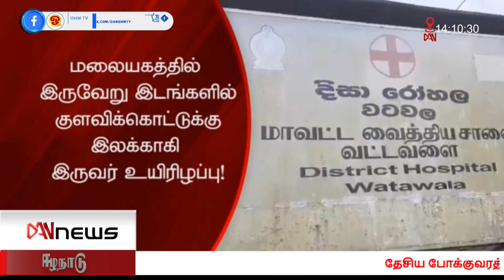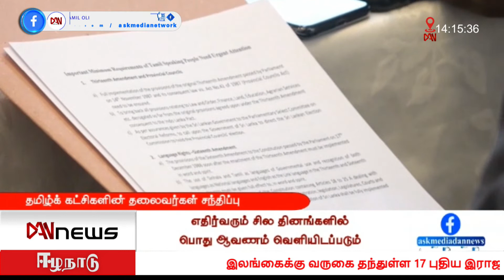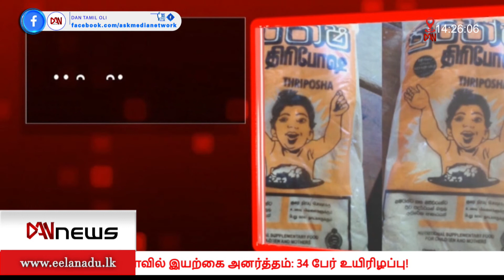டான் 02:00 மணி செய்திகள் | 22.12.2021